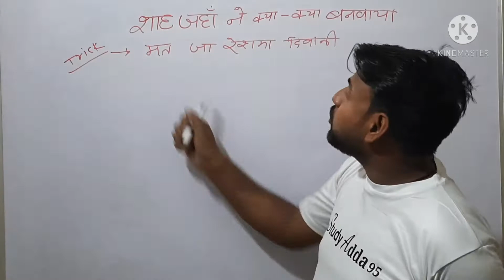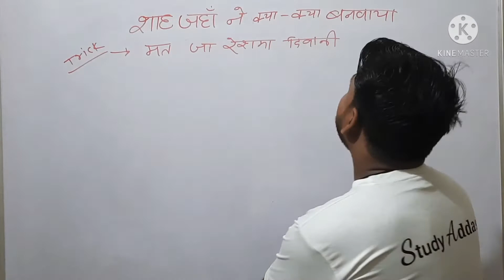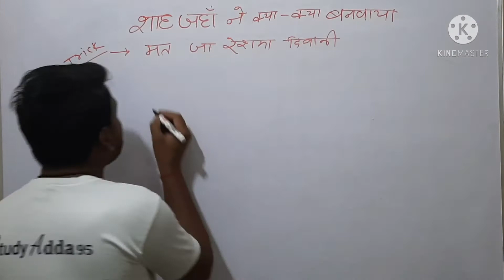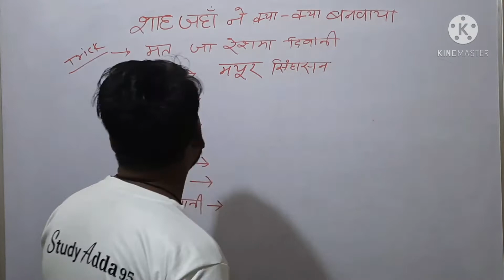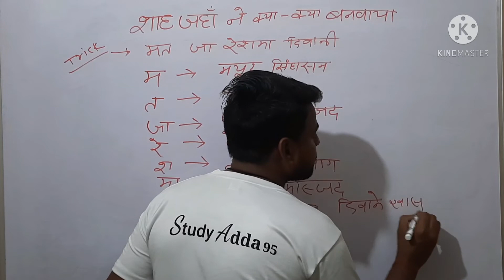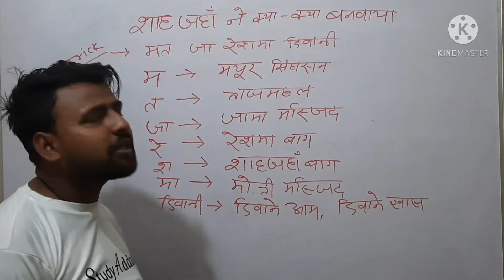शाहजहां के द्वारा बनाये गये प्रमुख स्थल !gk/gs/trick! शाहजहां ने क्या क्या बनवाया! trick by pawansir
शाहजहां केद्वाराबनायेगयेप्रमुखस्थल!!gk/gs /trick!शाहजहां ने क्या क्या बनवाया।!trick by pawan sir